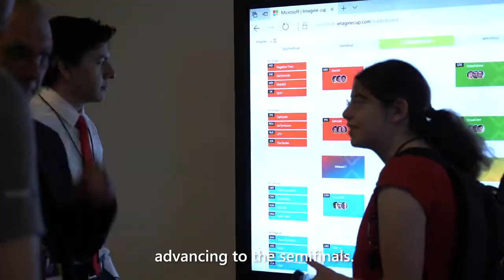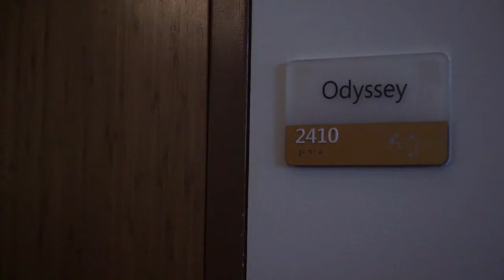Imagine Cup World Finals 2017 Wildcard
Teams who did not finish Top 8 in the quarterfinals or who did not advance after the tech showcase have one last chance to move into the semifinals.  The teams have 2 minutes to convince the other competitors that they deserve one of two wildcard spots in the semi-finals.

Watch with the world on July 27th as the top student team wins over $200,000 in prizes!

Imagine Cup is all about innovation, transformation and what comes next. Through Imagine Cup, Microsoft provides student developers with the opportunity to mold the world of tomorrow in their eyes by combining their ideas with the power of technology. The next big thing could come from you. Facebook and Twitter started as student projects. Your ideas could be next. The Imagine Cup is here to help you take the first steps. It's a global contest for the most original student applications, games, and solutions and the winning team will take home $100,000 (US).